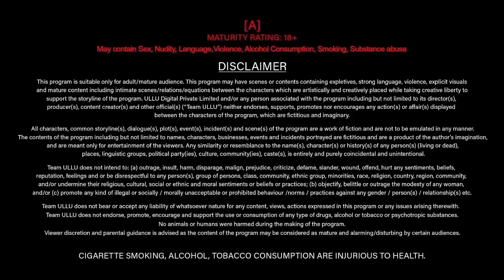Daan | new episode | trailer | primeplay web series | nikita bhardwaj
Releasing On :  24th November ( Friday )

About this video :

Hello dosto aaj ki is video me maine Primeplay ki upcoming web series ke new episode ka official trailer review kiya hai aur sath me ak aur nikita bhardwaj ki new web series ka update diya hai .

Credit & Source :   A Primeplay Originals